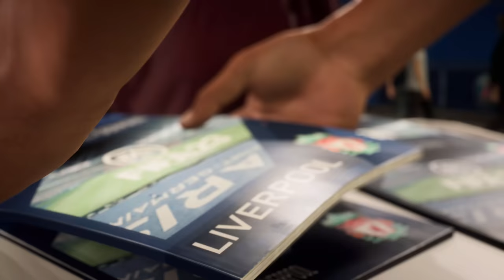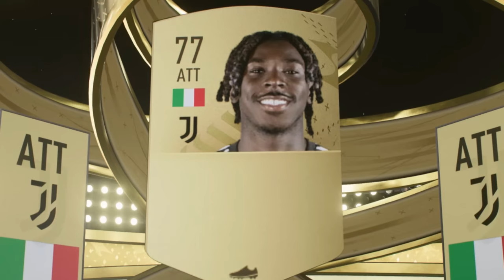IMPARO A GIOCARE A FIFA 23 CON MBAPPE' - FIFA 23 PS5 - Alessandro Vanoni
►T-SHIRT E FELPE:
Iinserisci il codice VANO20 per avere il 20% di sconto su TUTTO  al momento dell'acquisto ;)